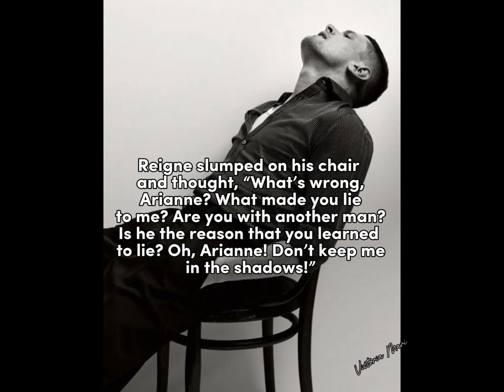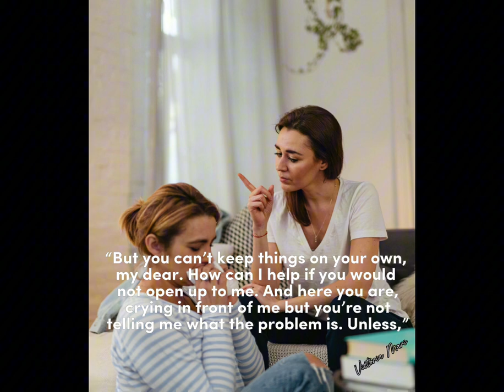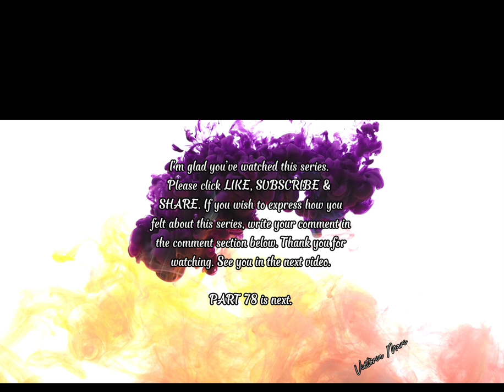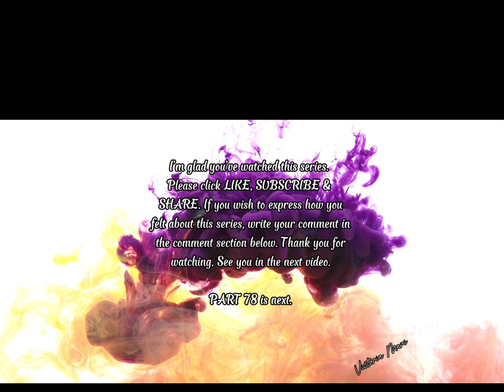Where Is Monica | Episode 77 Fallacious Reasoning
Arianne witnessed how Monica had fallen for Dale but she believed that he had an agenda. She had to find the truth but she couldn’t tell Reigne Martin what she found out about Dale.